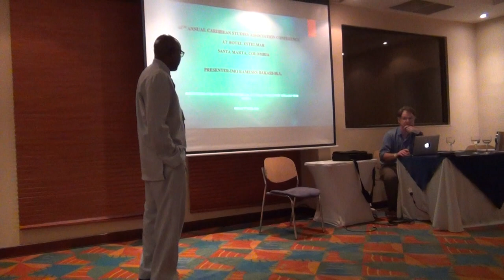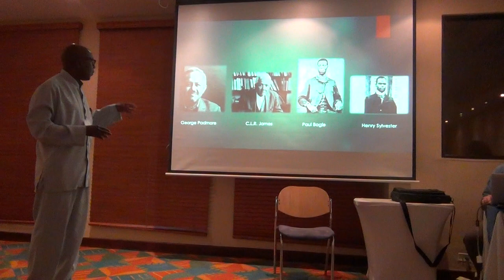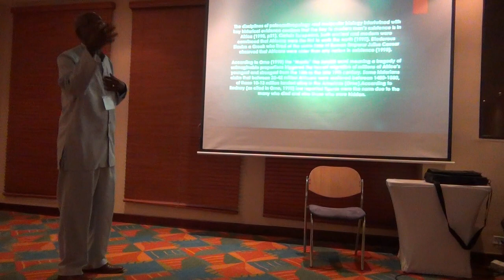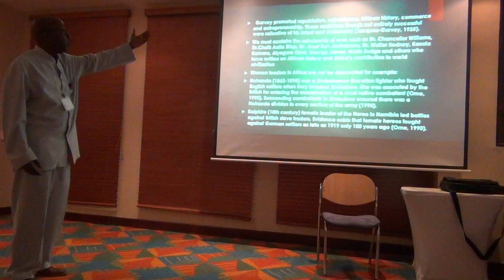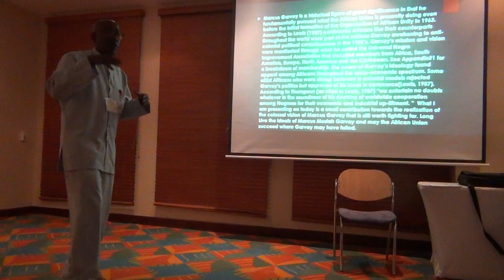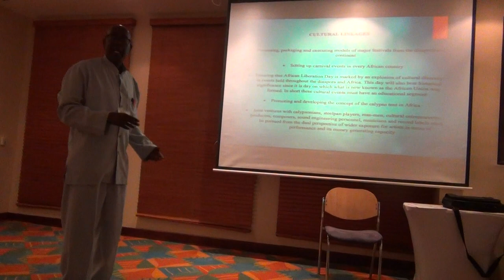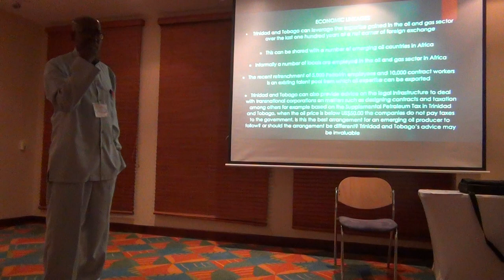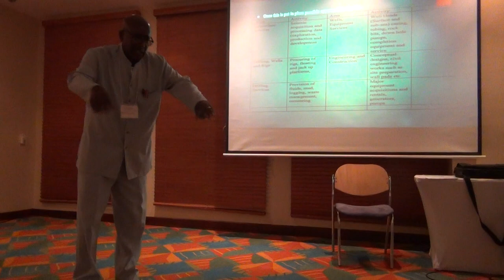Strengthening the Historical, Cultural and Economic Linkages with Africa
Presentation at the 44th Annual Caribbean Studies Association Conference-Santa Marta, Colombia-07:06:19 by Imo Rameses Bakari Psychologist and Psychology Lecturer at the University of the Southern Caribbean